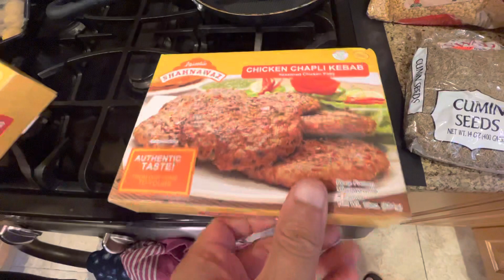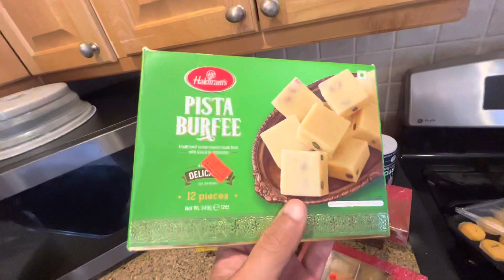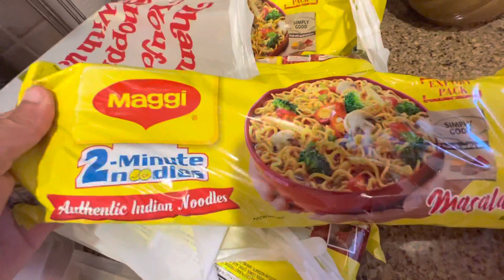Diwali Sweets , snacks and pure LOVE ❤️